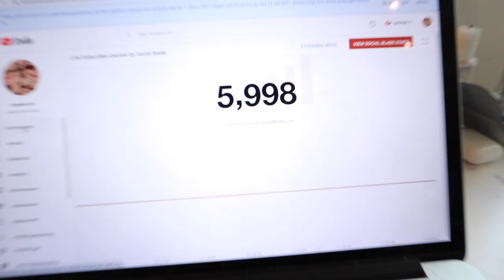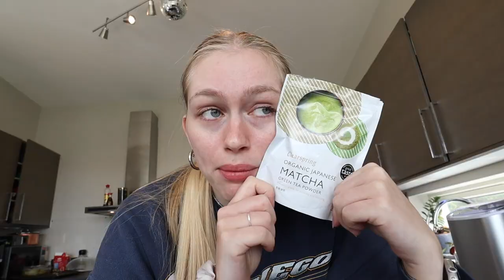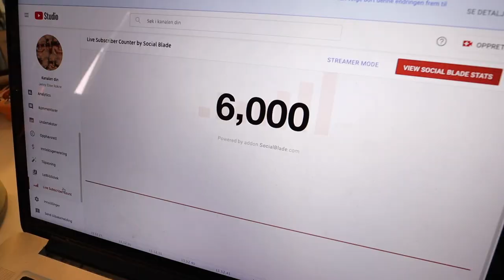Tester og Lager MATCHA latte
INFOBOKS*
HEIIIiiiii, i denne videoen tester jeg en drikke jeg har sett masse av på tiktok. Jeg tester matcha latte som er en grønn drikke som skal gi energi sånn som kaffe.
 :D hehe